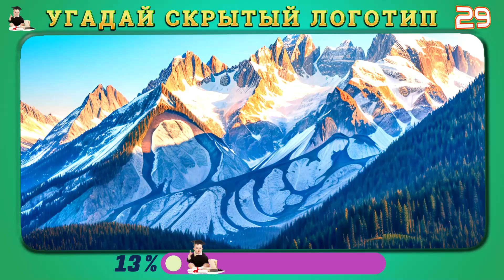Угадай Логотип: Разгадай Знаменитые Бренды через Иллюзии | Викторина с Логотипами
Добро пожаловать на "Угадай Логотип"! Это уникальный тест на узнаваемость брендов, который предлагает увлекательные викторины с логотипами, скрытыми с помощью иллюзий. Проверьте свои знания и пройдите захватывающие испытания, разгадывая знаменитые логотипы.
Хотите узнать что-то новое и весело провести время? Здесь вас ждёт множество развлекательных и информативных видео, которые помогут вам расслабиться и расширить свой кругозор.
Присоединяйтесь сейчас и начните разгадывать логотипы вместе с "Угадай Логотип" и "Академик Кроха"!